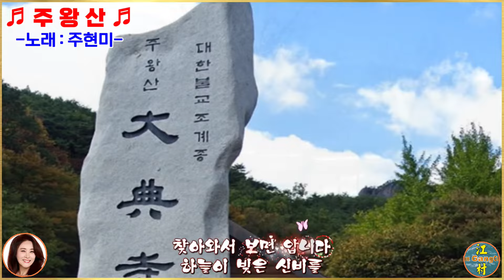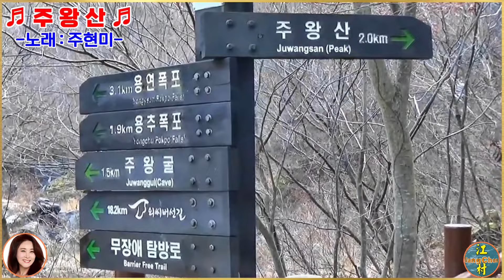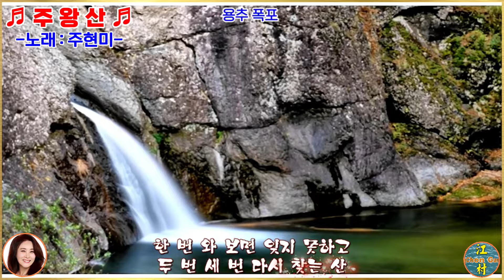대중가요 ┃ ♬주왕산 – 주현미♬(2014년) ┃ Karaoke aegisubeffect 자막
‘주현미’의 “주왕산” 노래 자막에 Karaoke AegisubEffect 삽입.
유친님!! 시청 후 “좋아요👍” 와 “구독” 버턴 꾸~욱 눌러 주세요!!
유친님께 더 좋은 영상으로 보답 하겠습니다.